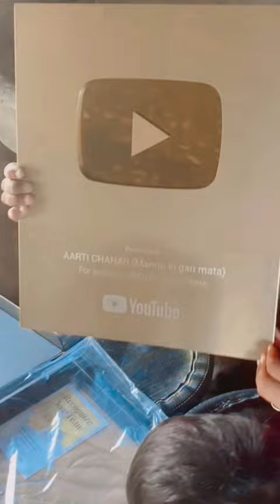Thank you so much my YouTube family itna acha or sundar 🥇 award dilawane ke liye 🥇🙏🙏😊😊😍😍😍❤️❤️❤️🥰🥰🐄🐄